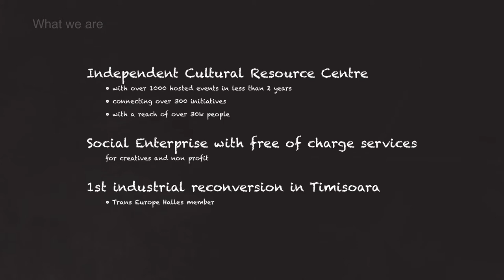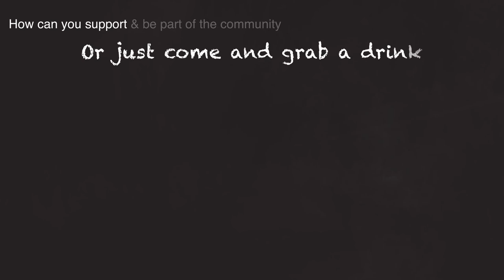AMBASADA made simple